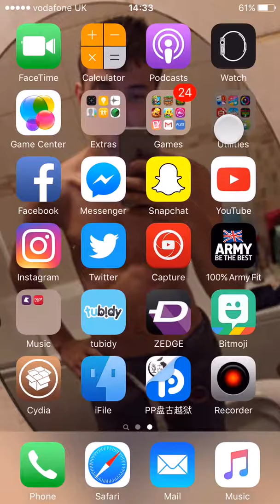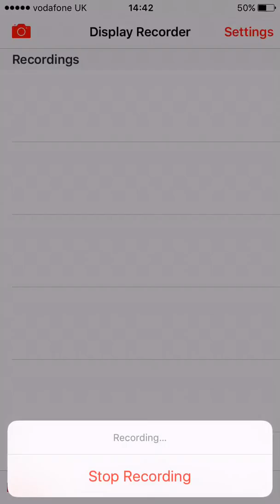Minecraft lets play ep 1